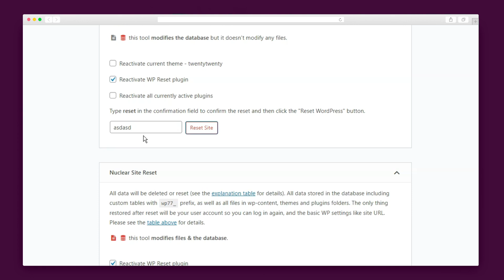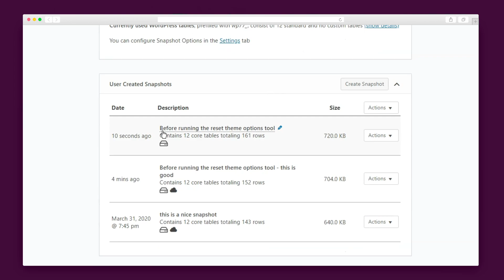WP Reset - AppSumo Black Friday 2020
WP Reset is a WordPress plugin that collectively installs themes and plugins, resets defaults, and creates snapshots to restore your website.

You wanted to try something new with your WordPress site.

But after a few new features and one experimental widget (may we never speak of the glittery blinking cursor again), you’re ready to give it another try.

This Black Friday, we’re hitting reset on a deal that lets you install, uninstall, and recover sections of your WordPress site faster than you can say “Ruh-roh.”

It’s WP Reset all over again.